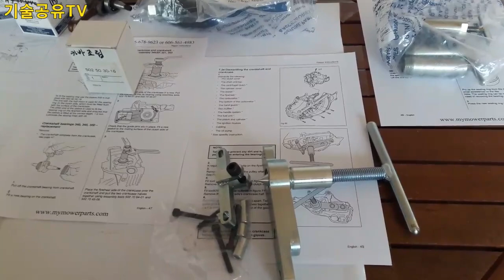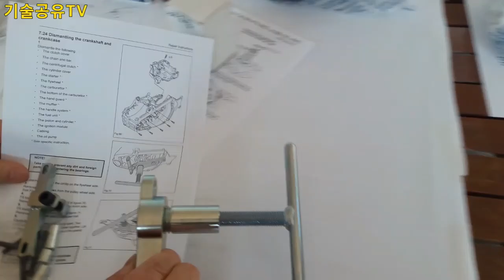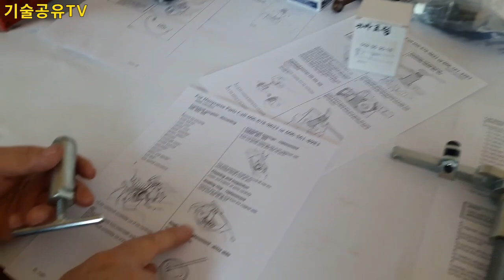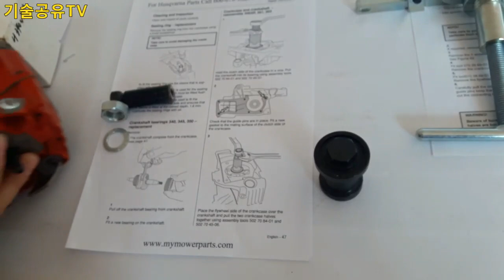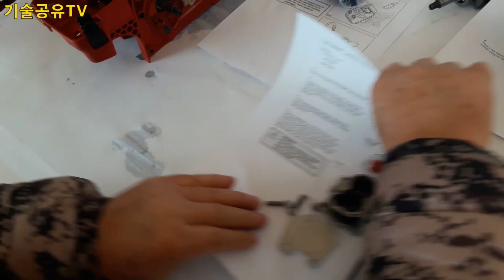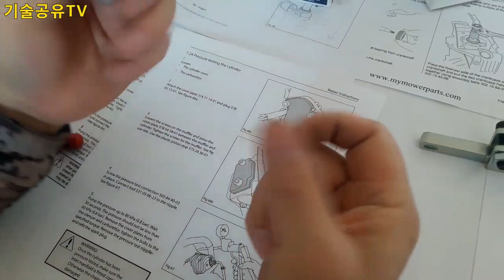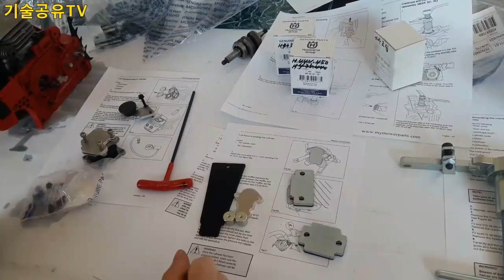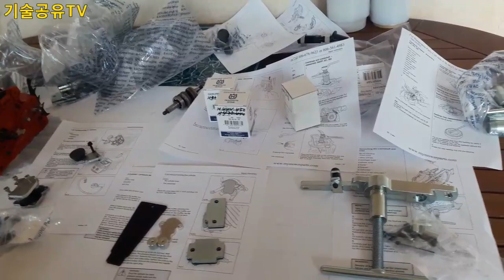엔진톱 전문적인 수리공구 국내최초 수입소개!!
엔진톱 수리메뉴얼은 푸른우드에 문의하십시요..